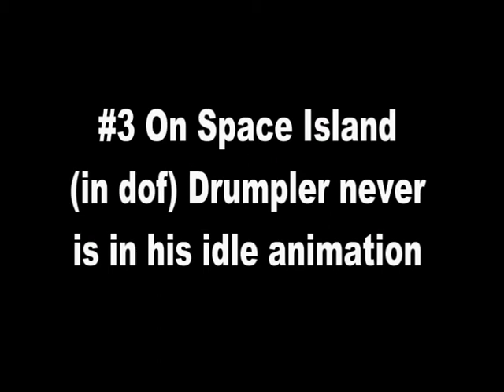Top 5 Drumpler Facts :D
I Know that everyone probably knew all of these